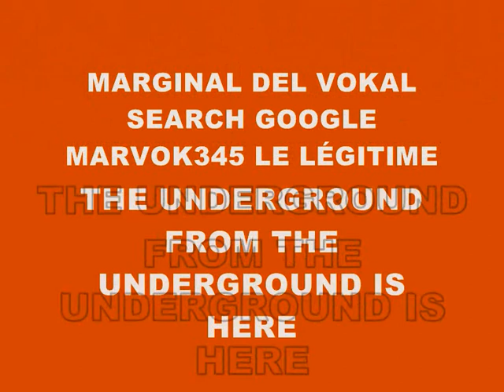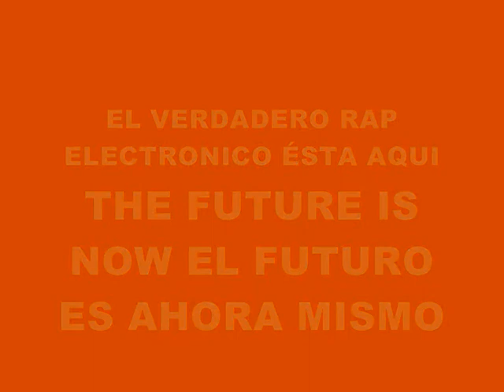MUSIC 1426-NOW MY MIND HIGH-PRODUCED IN MY PLAY 2 MARVOK345